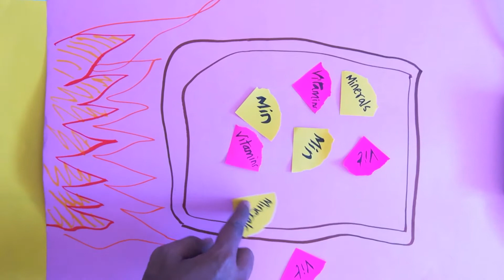Why we cook - Marathi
Should we cook food? Do we lose nutrients in food or is cooked food easy to digest?